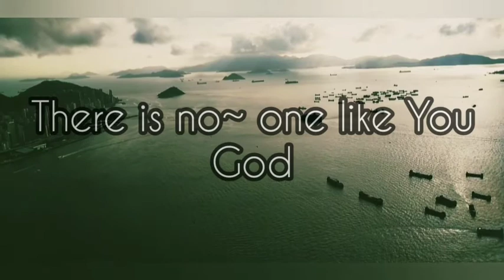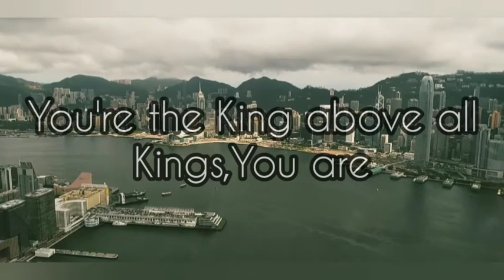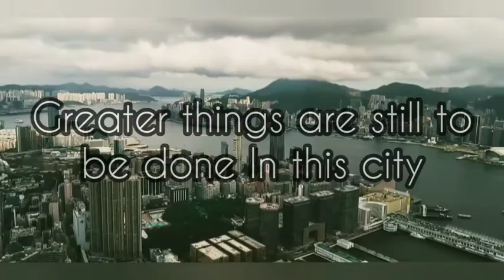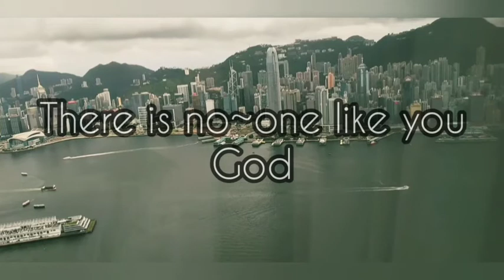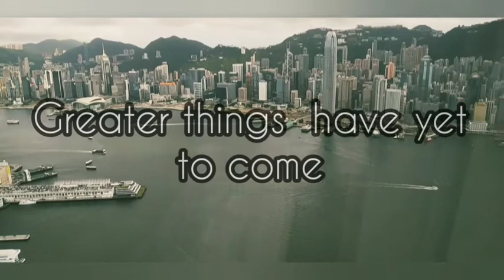God Of This City ~Lyrics